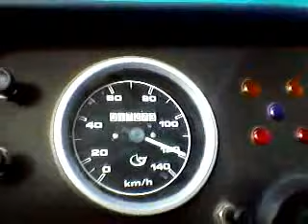RASTROJERO Cabral Osvaldo - Viaje a cumpleaños de Miguel Britos, en Marcos Paz, 20150607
Los RastroAmigos propusieron hacer el festejo de un cumpleaños sorpresa para Miguel Britos, en la ciudad de Marcos Paz, y hacia allá viajamos por la ruta provincial 6.
Y, como María Stadelmann, "La Turka", había salido antes de Luján junto a Oscar Fetter y Nahuel Gatica, quienes salimos un poco más tarde, Mauro Ciuti y Osvaldo Cabral nos paramos en el acelerador, y justo en la rotonda de entrada de Marcos Paz los alcanzamos.